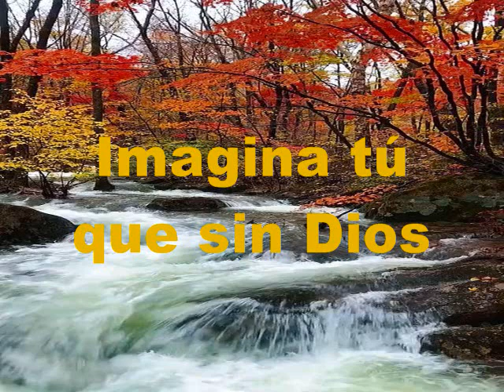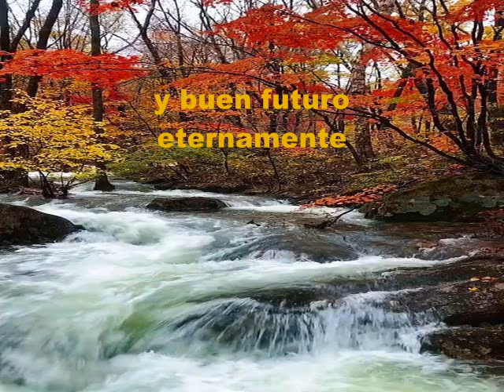Tan Bello Y Fiel